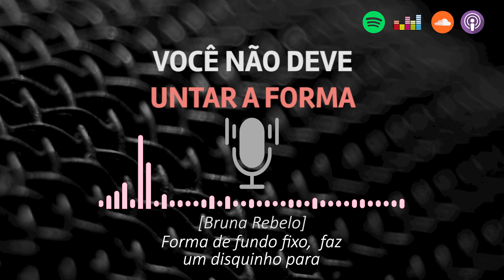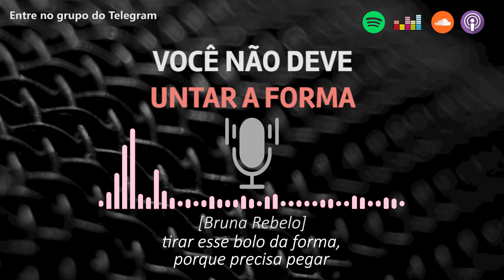VOCÊ NÃO PODE UNTAR A FORMA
Neste vídeo eu explico os motivos pelos quais eu não unto minha forma, quais as vantagens de fazer isso para as minhas receitas.